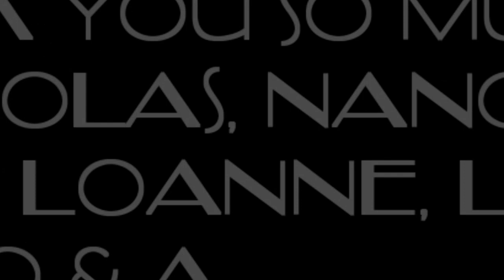SB 30th anniversary video messages from the actors in 2014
I decided to repost this video montage of 2014 I made after meeting some of my fave actors from my fave soap Santa Barbara

If you want to meet 6 of them: a Martinez (Cruz), Judith McConnell (Sophia), Nicolas Coster (Lionel), Louise Sorel (Augusta), Harley Jane Kozak (Mary) & Lane Davies (Mason) you have a great Opportunity to with the SB Cruise in November 4th
It's the chance of a lifetime to meet all of them so Don't hesitate anymore and come :)